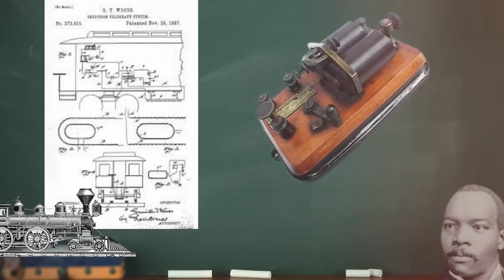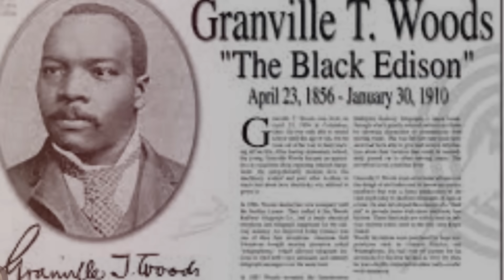The OG Tech Genius — Granville T. Woods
Did you know a Black man revolutionized railway safety, wireless communication, AND beat Thomas Edison in court — multiple times?

Meet Granville T. Woods, the forgotten genius known as The Black Edison. With over 60 patents, Woods laid the foundation for modern transportation and communication systems, all while battling racism and erasure.

👑 Welcome to Black Excellence Chronicles — where we spotlight untold stories of Black inventors, entrepreneurs, artists, activists, and cultural legends.

🎙️ Narrated by: Jacqueline G.
🎬 Edited by: Naeem Ahmad